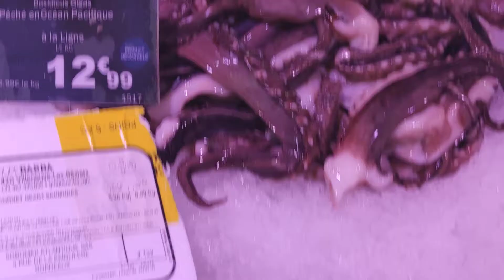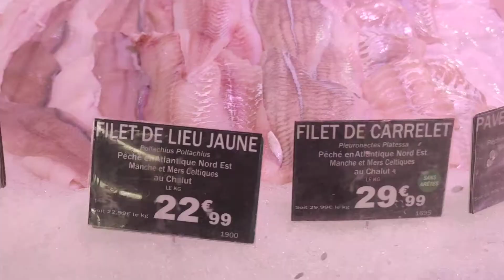CA MUOI O PHAP HAY KHO CA CUA PHAP/ MORUE ET FRUITS DE MER